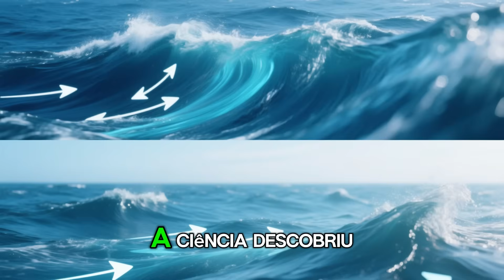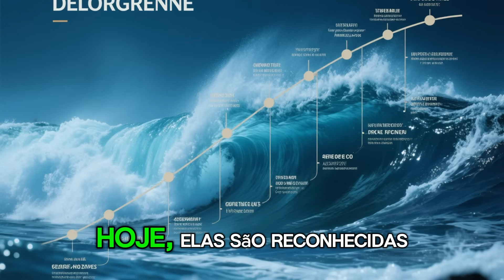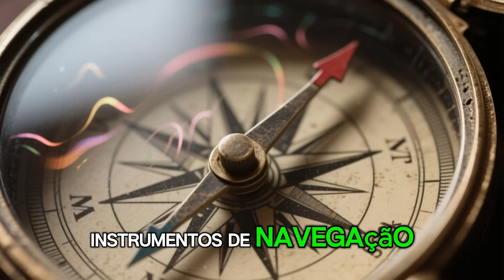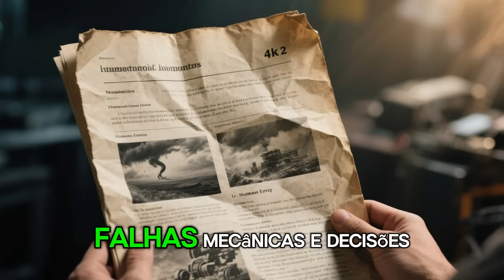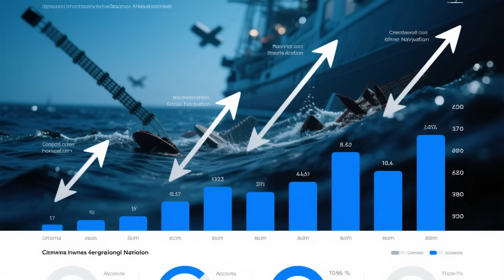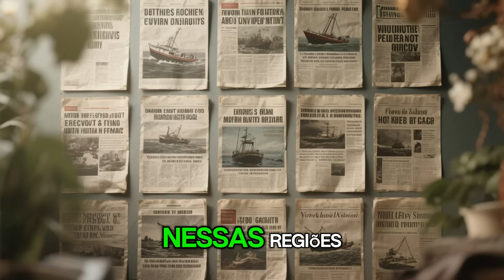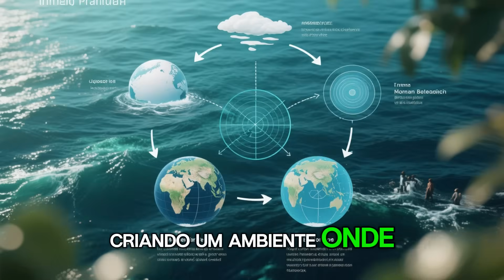Desvendando o MISTÉRIO do Triângulo das Bermudas com a Ciência ATUAL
O que a ciência acabou de descobrir no Triângulo das Bermudas vai mudar tudo o que você pensava sobre esse lugar misterioso. Neste vídeo, exploramos estudos recentes, descobertas científicas, explicações sobre desaparecimentos de navios e aviões, anomalias magnéticas, ondas gigantes e fenômenos atmosféricos extremos. Prepare-se para entender o Triângulo das Bermudas como nunca antes, com base em dados reais e pesquisas modernas.